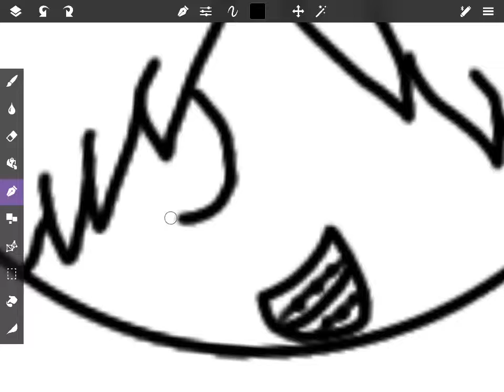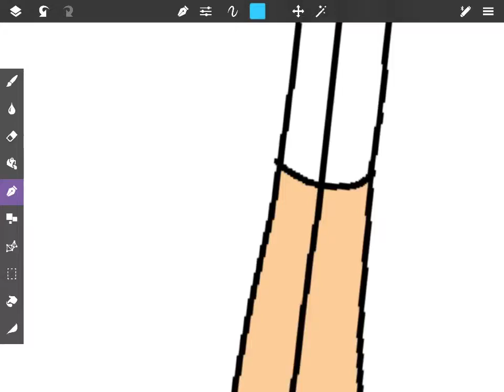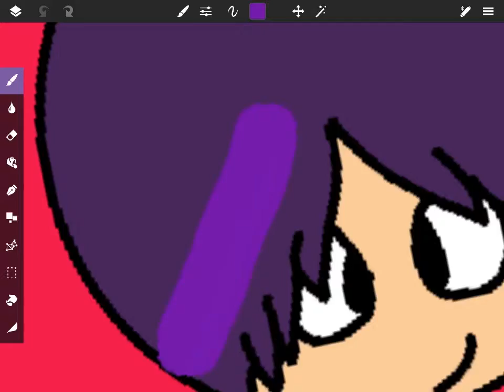My Roblox character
This is my new character for Roblox

Bye!🦄